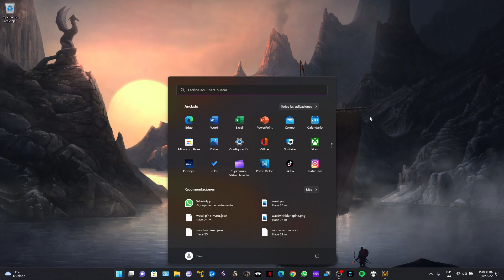Warcraft 3 Reforged - Configuración adicional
Configuración adicional de video, mouse y teclado